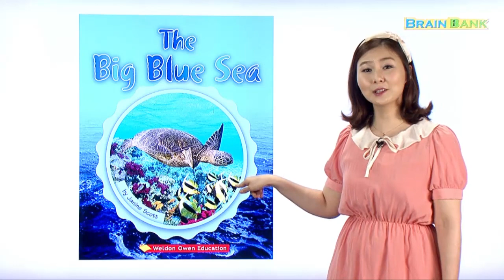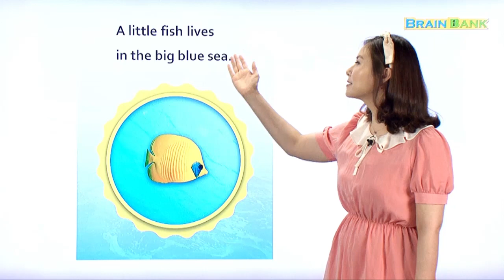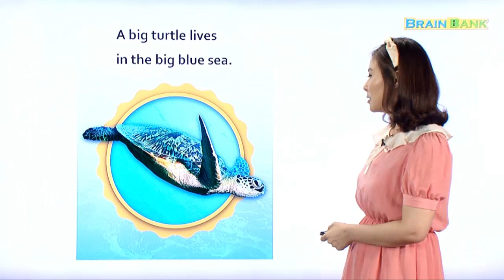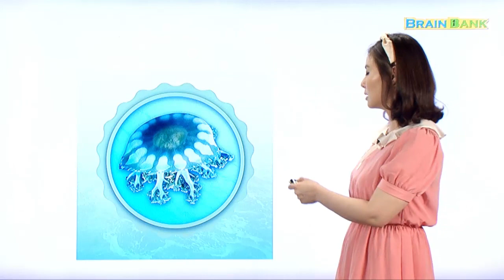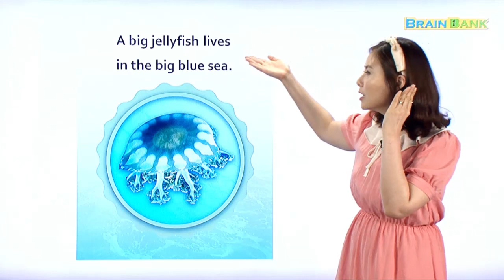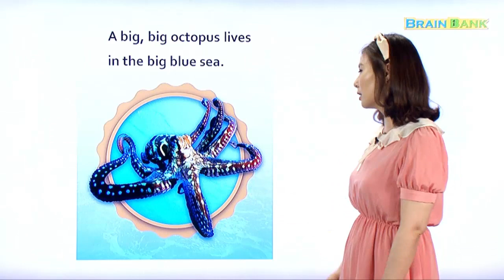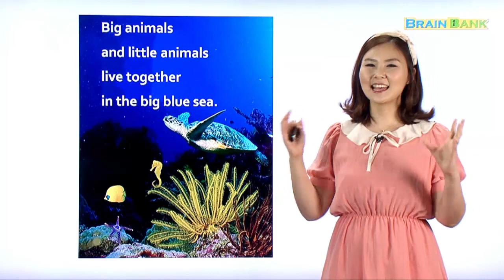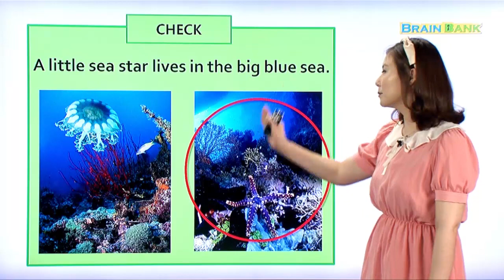[ 브레인뱅크 GK Science ] 17. Big Blue Sea L-02. 니콜샘 강의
💓 네이버 도치맘카페 브레인뱅크/이지스토리하우스 프로젝트
브레인뱅크를 동료 어린이참여자들과 같이 학습하고 전문적인 피드백도 받아보세요.
이미 프로젝트에서 참여해서 좋은 성과를 올리고 있는 친구들의 모습도 미리 살펴보시기 바랍니다.
혼자 학습하기 힘든 것도 친구들과 같이 학습하다보면 어느새 미국교과서를 재미있게 학습하고 있는 자신을 발견하게 됩니다. 홈스쿨링과 그룹 스터디의 장점만을 모은 "네이버도치맘카폐'에서 친구들과 함께 재미있게 미국교과서를 학습해보시기 바랍니다.
또한 스토리는 좋아하지만 혼자서 학습하는 것은 어렵지 않았나요?
공동으로 영어 세계명작 스토리를 학습하고 영상도 같이 만들어가는 재미있는 프로젝트에 가입해서 다른 참여자들과 같이 스토리도 읽고 영어도 학습해보세요.
브레인뱅크와 스토리를 같이 학습할 수 있는 국내 유일의 그룹 스터디 프로젝트에 지금 가입하고 시작해보세요!
최고의 논픽션 교재 브레인뱅크